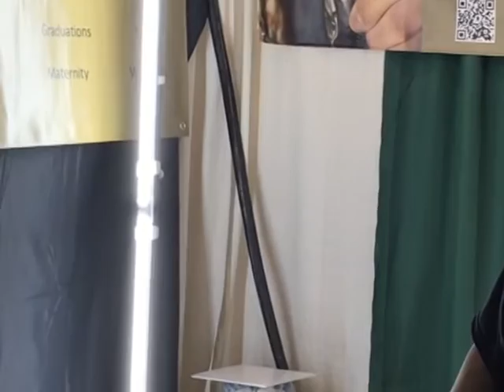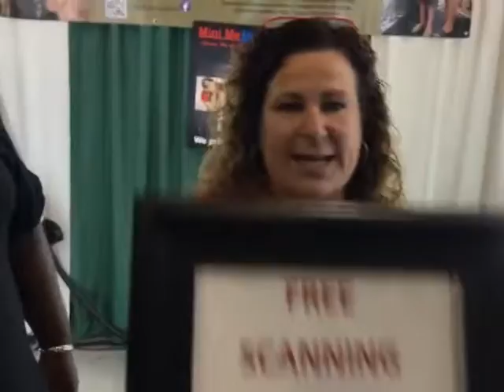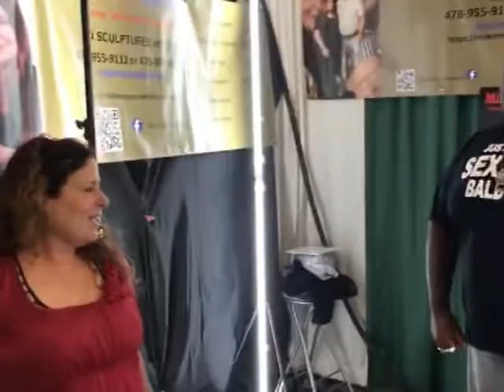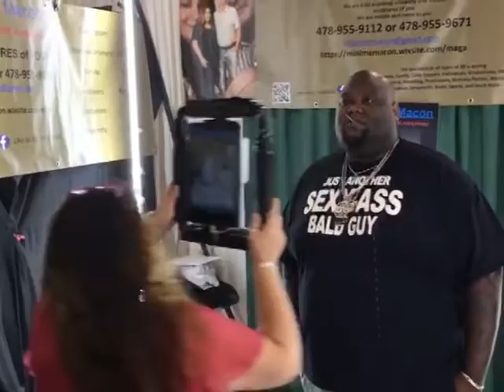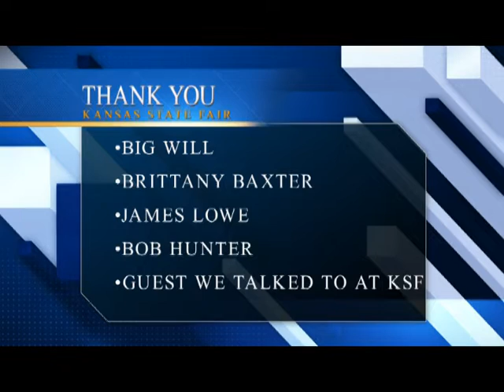big will scan ksf 2022